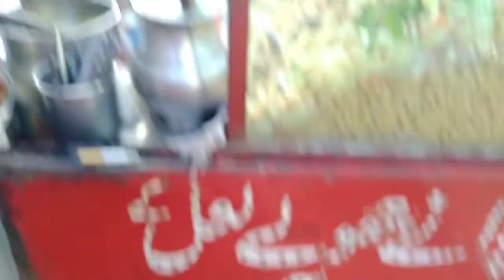Saeen Lajawab Chana Chaat | Deewanay Jholay Laal Kay| Delicious Chana Chat of Hafeez Center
Very Delicious Alo Chanay of Lahore in  Front of Hafeez Center Gulberg.